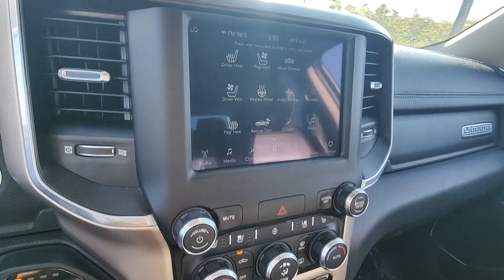2019 Ram 1500 Laramie FL Tamarac, Coral Springs, Coconut Creek, Parkland, Plantation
Pre-Owned 2019 Ram 1500 Laramie available at Sawgrass Infiniti located in 5801 Madison Ave, Tamarac, FL, 33321. Servicing the Tamarac, Coral Springs, Coconut Creek, Parkland, Plantation area.

Get acquainted with the  2019  Ram 1500.  The Ram 1500 delivers gritty towing capability, passenger-focused comfort and safety features, and surprising fuel efficiency. These are just some of the great options this vehicle comes with: Heated Steering Wheel
, Heated/Cooled Front Seats, Apple Carplay/Android Auto, Touchscreen Infotainment System, Keyless Entry, Satellite Radio, Power Passenger Seat, Heated Mirrors, Fog Lamps, Back-Up Camera. Relax and enjoy getting the job done right in the strong and dependable Ram 1500. Come in for a test drive.

Additional Comments
Recent Arrival! 2019 Ram 1500 Laramie Diamond Black Crystal Pearlcoat ***LIFETIME WARRANTY***  **BLUETOOTH** **BACKUP CAMERA** **APPLE CAR PLAY** **ANDROID AUTO** **LEATHER** **USB PORTS** **PUSH BUTTON START** **XMSATELLITE RADIO** **HEATED SEATS** #1 Seat Foam Cushion 10 Speakers 3 Rear Seat Head Restraints 3.21 Rear Axle Ratio 4 Way Front Headrests 48V Belt Starter Generator 4-Wheel Disc Brakes 8.4 Touchscreen Display ABS brakes Adjustable pedals Air Conditioning Alloy wheels AM/FM radio: SiriusXM Apple CarPlay Apple CarPlay/Android Auto Audio memory Auto-dimming door mirrors Auto-dimming Rear-View mirror Automatic temperature control Brake assist Bumpers: chrome Compass Delay-off headlights Driver door bin Driver Seat Memory Driver vanity mirror Dual front impact airbags Dual front side impact airbags Electronic Stability Control Front anti-roll bar Front Center Armrest w/Storage Front dual zone A/C Front fog lights Front reading lights Front Seat Back Map Pockets Front wheel independent suspension Fully automatic headlights Garage door transmitter Google Android Auto GPS Antenna Input Heated door mirrors Heated Front Seats Heated front seats Heated steering wheel Illuminated entry Integrated Center Stack Radio Leather steering wheel Leather Trim 40/20/40 Bench Seat Low tire pressure warning Manufacturers Statement of Origin Memory seat Occupant sensing airbag Outside temperature display Overhead airbag Overhead console Panic alarm ParkView Rear Back-Up Camera Passenger door bin Passenger vanity mirror Pedal memory Power 4-Way Passenger Lumbar Adjust Power 8-Way Driver & Passenger Seats Power door mirrors Power driver seat Power passenger seat Power steering Power windows Radio data system Radio: Uconnect 4 w/8.4 Display Rear 60/40 Folding Seat Rear anti-roll bar Rear seat center armrest Rear step bumper Rear window defroster Remote keyless entry Security system SiriusXM Satellite Radio Speed control Split folding rear seat Steering wheel mounted audio controls Tachometer Telescoping steering wheel Tilt steering wheel Traction control Trip computer Turn signal indicator mirrors Variably intermittent wipers Ventilated Front Seats Ventilated front seats Voltmeter Wheels: 18 x 8 Aluminum Base Painted*. 8-Speed Automatic 4WD HEMI 5.7L V8 Multi Displacement VVT\n\n**Here at Sawgrass INFINITI youll receive the expertise of our Factory Certified Sales Consultants and staff. Purchase your next vehicle from the comfort of your home and have it delivered to you FREE of charge! Your health and safety are our priority. Shop with confidence with our 3-day exchange policy and complimentary vehicle sanitization with each new or used vehicle.** Sawgrass INFINITI is Floridas number 1 volume INFINITI dealer serving Fort Lauderdale Hollywood Coconut Creek Pembroke Pines Coral Springs Boca Raton Miami and the surrounding areas.\n\n\nAwards:\n  * Motor Trend Automobiles of the year   * NACTOY 2019 North American Truck of the Year   * 2019 KBB.com 10 Favorite New-for-2019 Cars   * 2019 KBB.com Best Auto Tech Awards   * 2019 KBB.com 10 Best Road Trip Cars